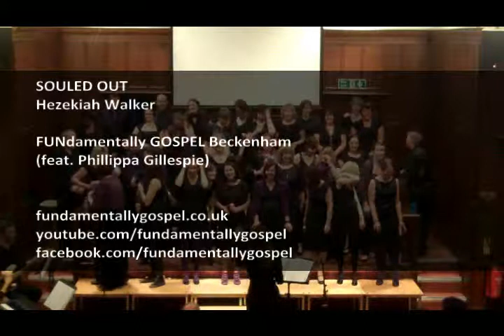Souled Out (feat. Phillippa Gillespie)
FUNdamentally GOSPEL Beckenham - Winter Concert 10 December 2011

FUNdamentally GOSPEL is a new and exciting choir for residents of Beckenham and the local area, providing them with the opportunity to sing as a community whilst having lots of fun! Open to any adult with a passion for singing, regardless of experience, and performing an uplifting mixture of pop, soul, gospel and world music, the choir rehearses on a weekly basis in central Beckenham.